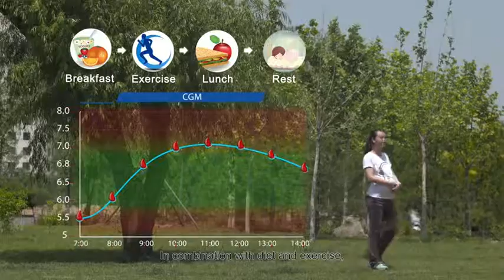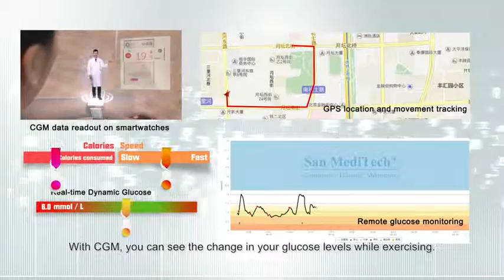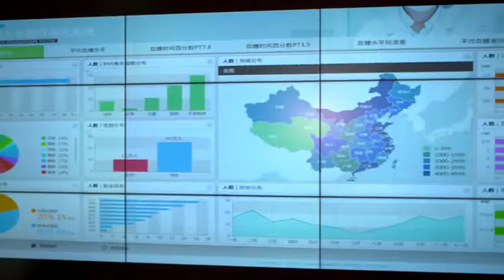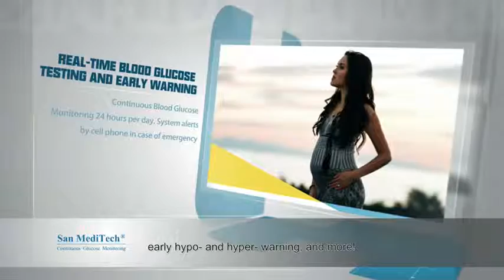75th Scientific Conference of American Diabetes Association-San MediTech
75th Scientific Conference of American Diabetes Association San MediTech Presentation

 Produced by American Creation Inc and Red Star